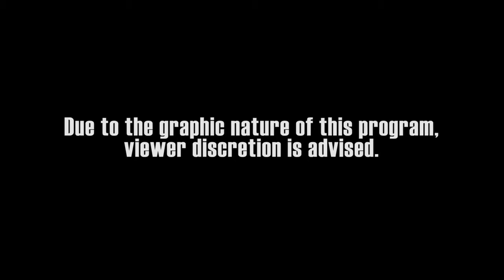The Law Code #1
By
Kyle Tripp &
Aleksander Tranberg

featuring Adam Penklis, Kyle Tripp & Martelle Hammer